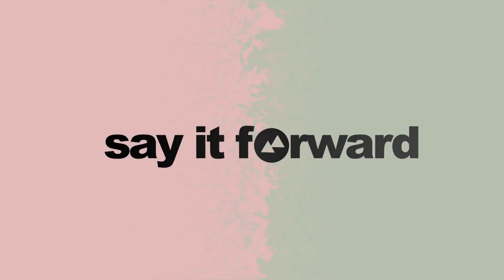Why Talk to Strangers by Bea Formales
Like most people, did your parents also warn you "don't talk to strangers..."?

Our Exclusives speaker, Beatrice Formales took that advice to heart - until she realized that some people may be needing some encouragement, some hope for the moment that she could impart to them.  She talks of how she found fulfillment in befriending some neighborhood kids and sharing stories that could change their lives forever.

Watch, and find the boldness, kindness, courage to strike up a conversation, yes, even with a stranger!